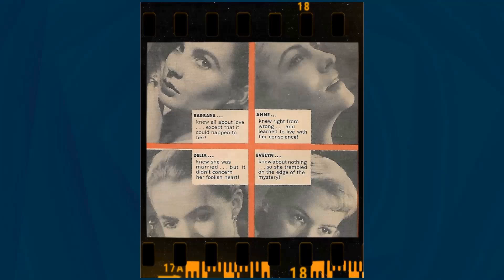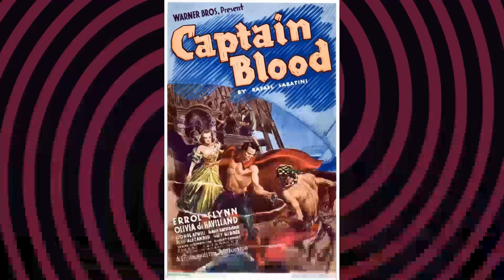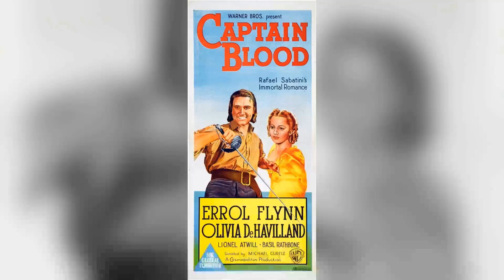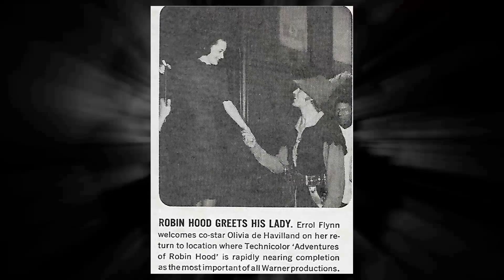Why Olivia de Havilland Had the Most Notorious Sibling Rivalry in Hollywood?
Welcome to Retro Screen Serenade! We're excited to share our latest adventure with you in 'Why Olivia de Havilland Had the Most Notorious Sibling Rivalry in Hollywood?'. Join us as we traverse through breathtaking landscapes, encounter fascinating cultures, and create memories that will last a lifetime!